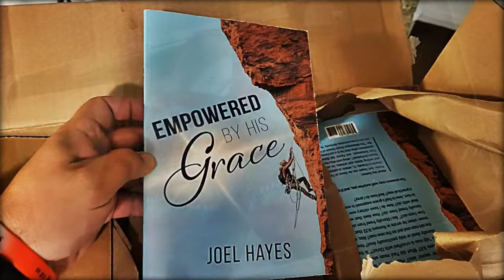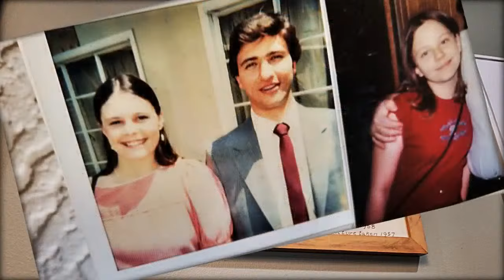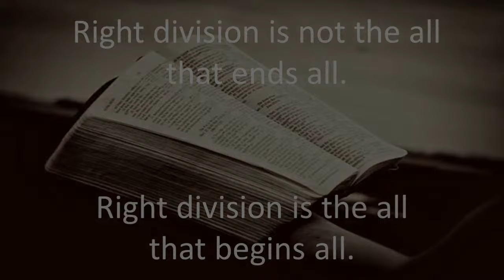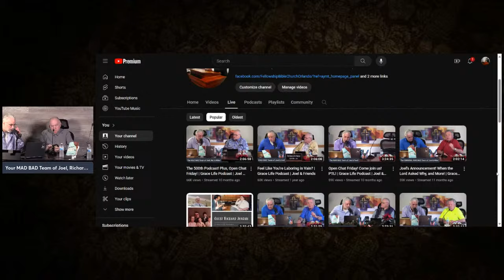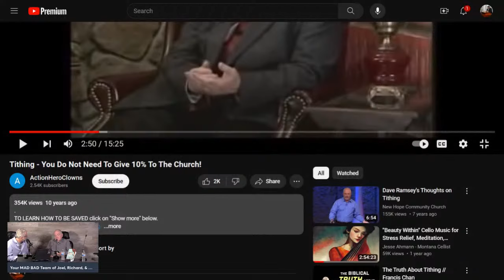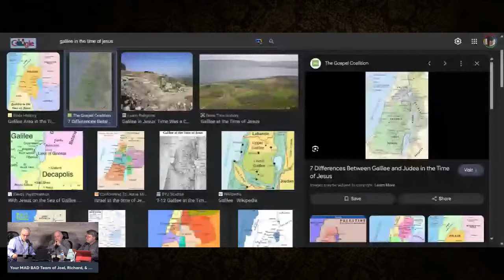Special Guest Richard Jordan! | Grace Life Podcast | Joel & Friends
[Monday Morning Podcast, 1/15/24] Come join Joel & his MAD BAD friends as they talk about living the grace life! PTL! (Click “SHOW MORE”)

Richard Jordan links

Joel has a new “Grace News!” group on FB!

Greg Resor has a Digital Radio Station! Grace Messages 24/7!

Stock up on grace books & tracts! Berean Bible Society | Forgotten Truths | Dispensational Publishing House | Parsons Publishing | Grace Life Press

Join the ministry! Sign up for Grace School of the Bible | Berean Bible Institute | or Dispensation of Grace Bible Institute

Grace Articles:

JAN. Just a Minute Newsletter

Joel contributes to the Supply of Grace website! | Latest articles: Justification During the Tribulation | Always

Check out Hal’s free booklet, “God Don’t Make Junk!” Plus, Joel also has a free booklet called “The Agony of Victory!” It’s EPIC!

Ricky Kurth asks What’s in a Name? | Preaching Christ in the Shadows?

Grace Videos:

Bryan & Becky Ross podcast | New podcast episode | Kingdom of God in Pauline Theology

David Reid’s EPIC Q&A Playlist (vol 1) | (vol. 2) | Two Confusions

Miguel Ortiz’s “Grace 21” podcast IN SPANISH Grace in India! The Gate Ministries

David O’Steen on the Christian Home | Church is Not the Bride
Ricky III says It’s a Great Day for Ministry | 1 Cor. 2
Randy White on David in Gath | King James 1 | 5 Things People May Not Know About Jethro

Connect with Pastor Joel! FB | Twitter | Parler | Gab | Minds | MeWe | Gettr

Connect with Pastor Fred! FB

Connect with Pastor Hal! FB

Connect with Fellowship Bible Church! FB | Odysee

Grace & Peace!

-Joel